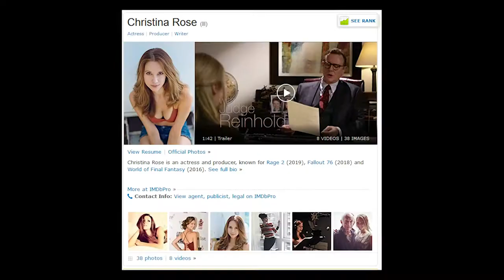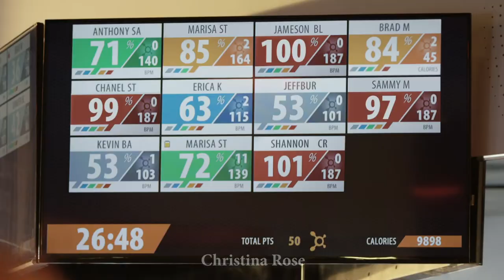Interview with Singer/Actress Christina Rose of N.Y and L.A.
Christina & I discuss how to follow your dream while enjoying the journey! Christina Rose is an American Actress best known to audiences for her work in GREASE on Broadway, the award-winning movie-musical HOW DO YOU WRITE A JOE SCHERMANN SONG, and as the voice of Celes Chere in World of Final Fantasy.

Listen to her in the recently released Fallout 76 and Rage 2.

Thanks for watching our video and if you enjoy this video then hit the like button, share with your friends who want to watch the more videos and subscribe to my channel to get another video.